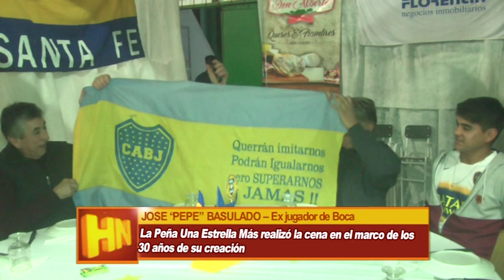Jose "Pepe" Basualdo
Ex jugador de Boca – La Peña Una Estrella Más realizó la cena en el marco de los 30 años de su creación